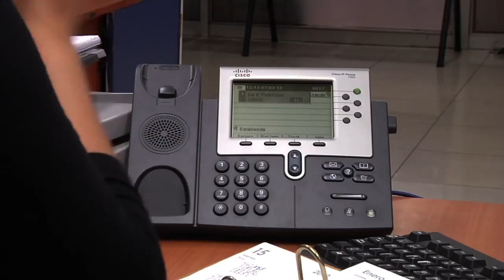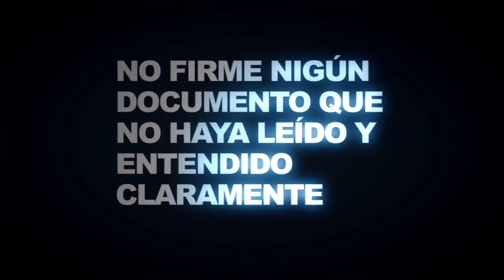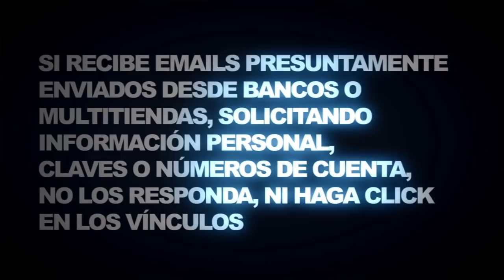Cuento del Tío; "Concurso de TV"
Miniserie en la que se relatan estafas que delincuentes ocupan frecuentemente para engañar a la comunidad.